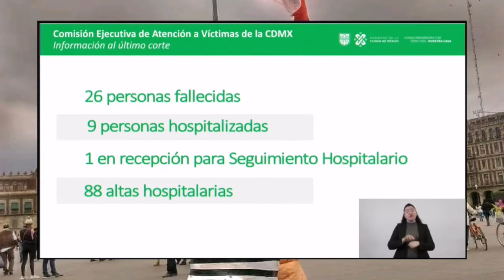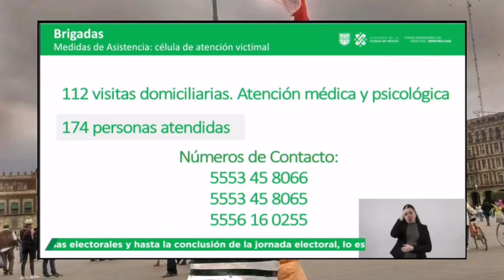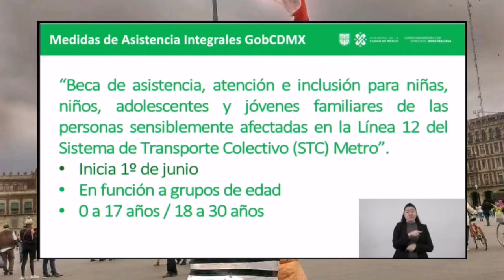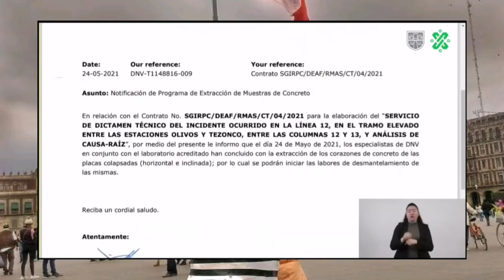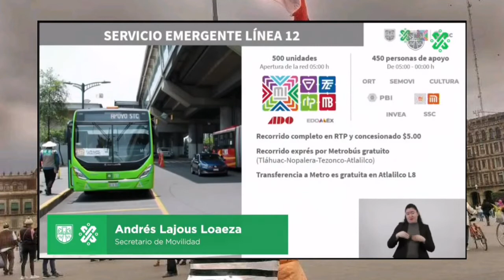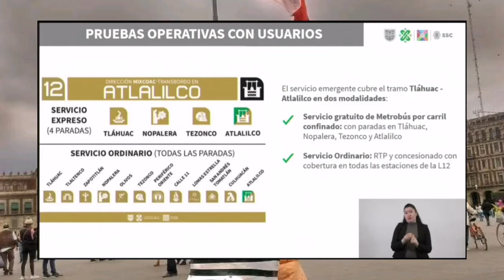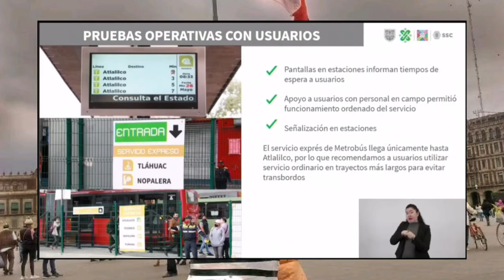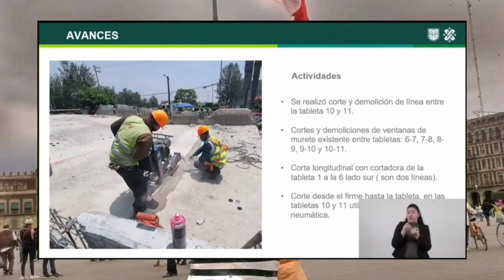Avances de la línea 12 del metro de la CDMX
Esta fue la conferencia de prensa del día de hoy sobre la línea 12 del metro de la CDMX